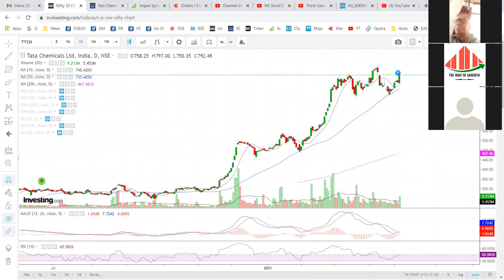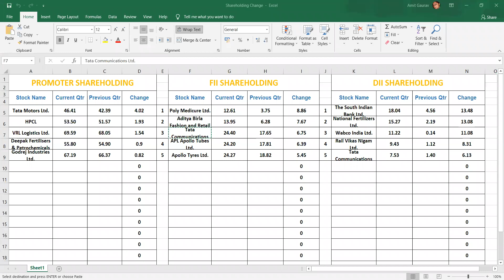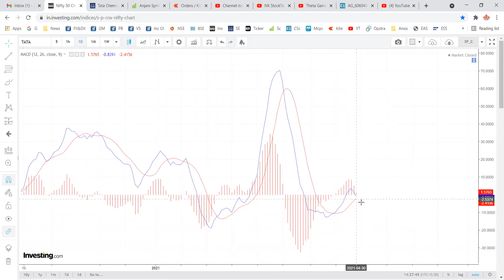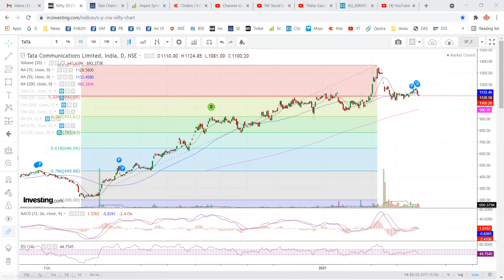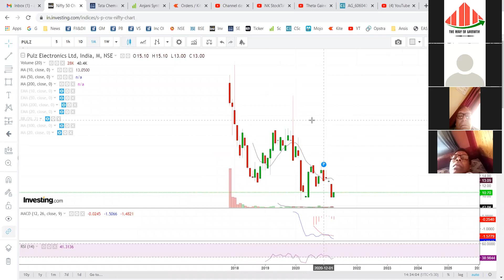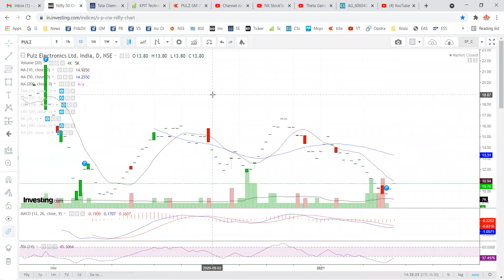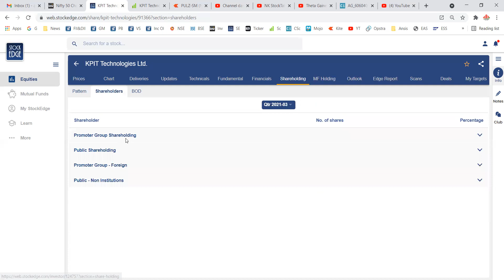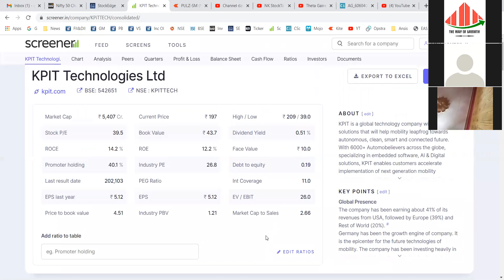Swing Trading Setups For Beginners | Share Market Mantra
For open a Demat Account with Upstox & Zerodha,